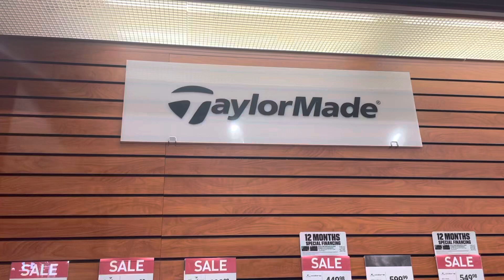Golf Clubs for Sale at Dick’s Sporting Goods